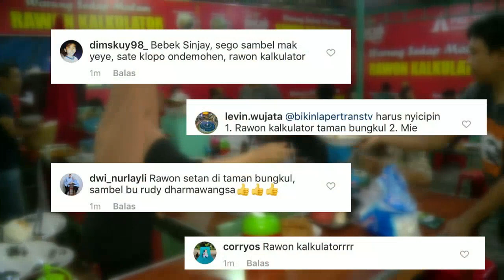Rawon Kalkulator yang Fenomenal, Super Endul Gaes! | Best Moment Bikin Laper (6/4/20)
Rawon Kalkulator yang Super Endul!!! | Best Moment Bikin Laper (6/4/20)